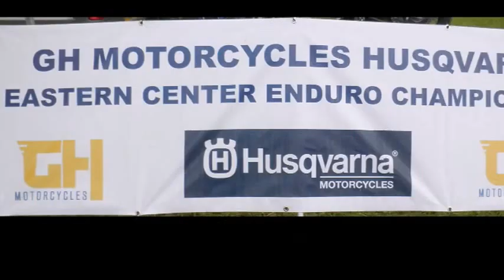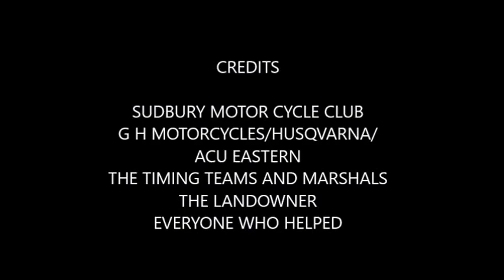HADHAM ENDURO 2017 1